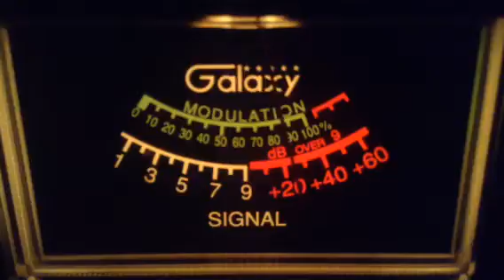228-Nc,500-Sc,Busy Bee-Me,329-Nc,122-Me,Chicken Man-Oh,others